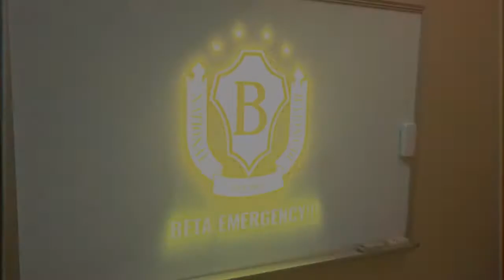2021 State Beta Convention - Technology (Gatlinburg-Pittman High School)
Our video for the 2021 Tennessee State Beta Technology Competition.